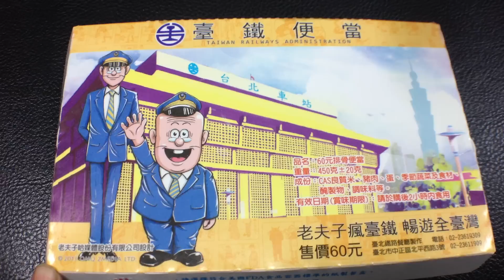季節限定 台鐵60元排骨便當 老夫子瘋臺鐵 暢遊全臺灣 臺北車站圖案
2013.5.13 季節限定 台鐵60元排骨便當 老夫子瘋臺鐵 暢遊全臺灣 臺北車站圖案